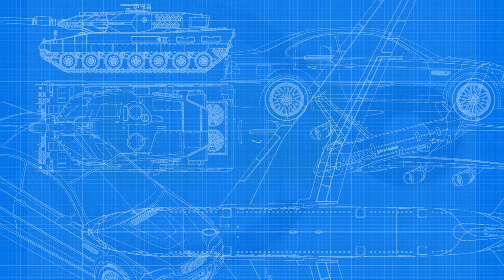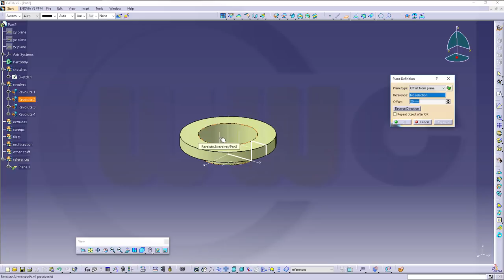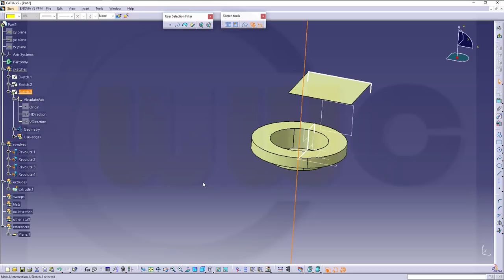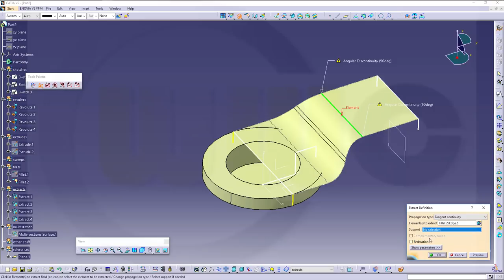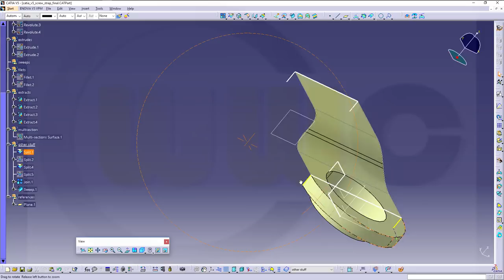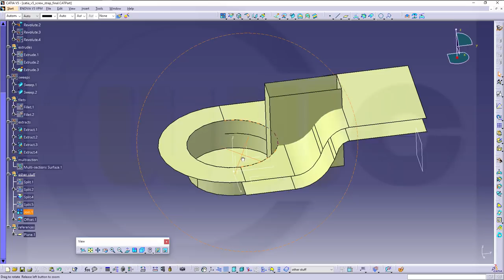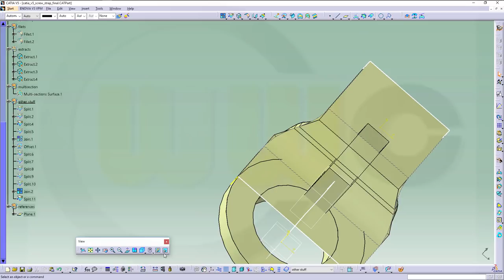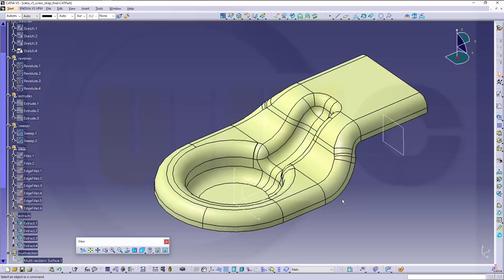Screw Strap - Schraublasche - Catia v5 Training - GSD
Nice exercise for surfaces and trim! For better a overview regarding my youtube videos - head over to my blog.

Siemens NX
Surface Modelling / Flächenkonstruktion
SolidWorks
Surface Modelling / Flächenkonstruktion
Onshape
Drafting / Zeichnungen